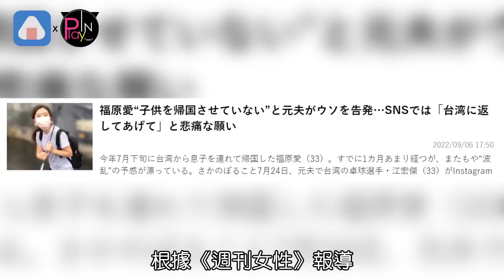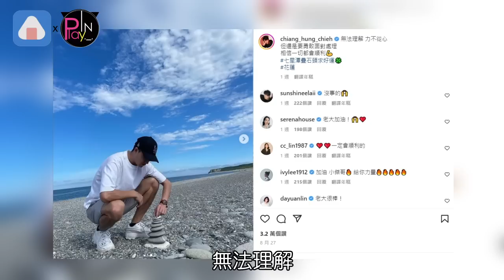日媒曝江宏傑悲痛發聲! 狂酸福原愛「過著一家偽三口生活」